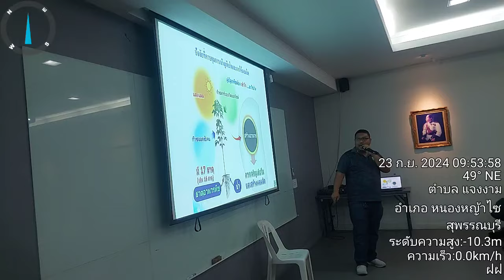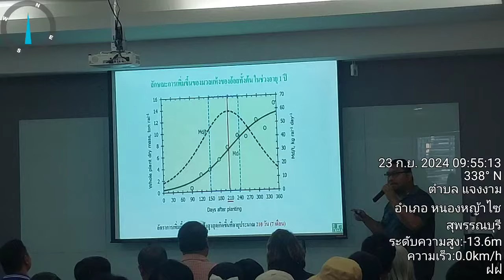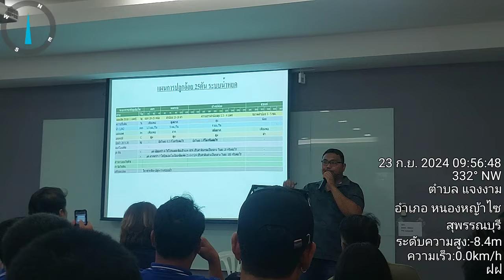โครงการทายาทชาวไร่อ้อยรุ่น1..ดูงานไร่บริษัทบ้าก้า.